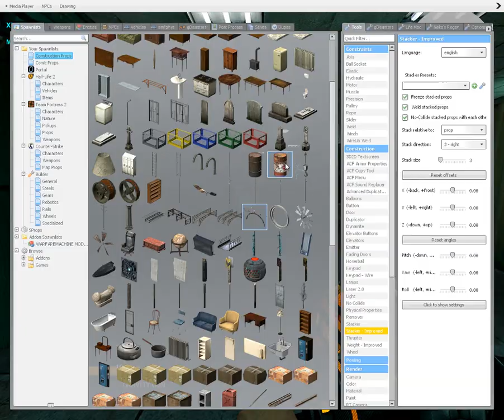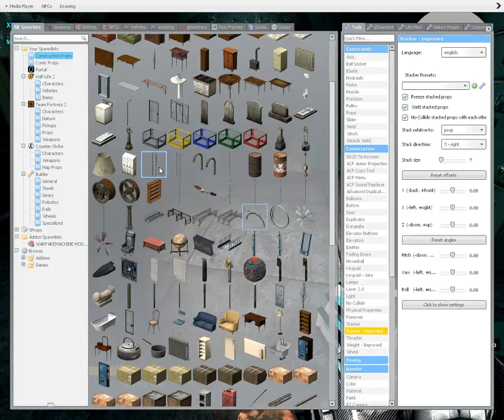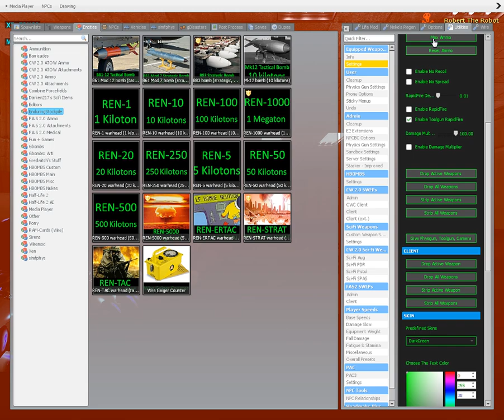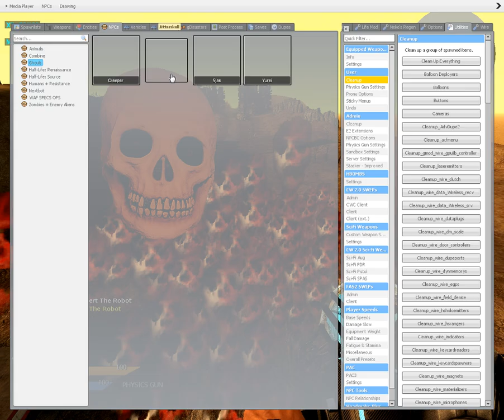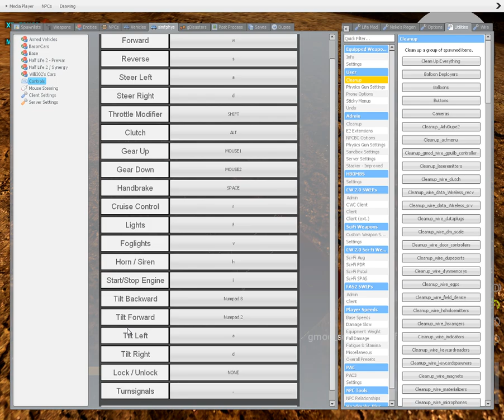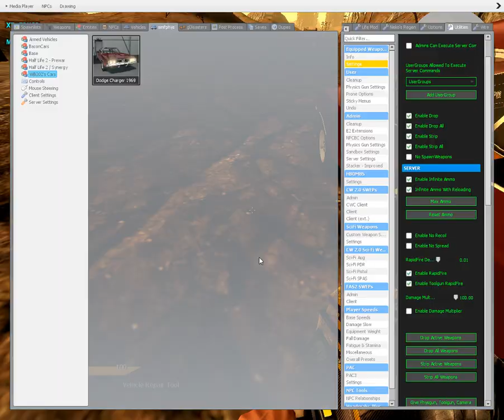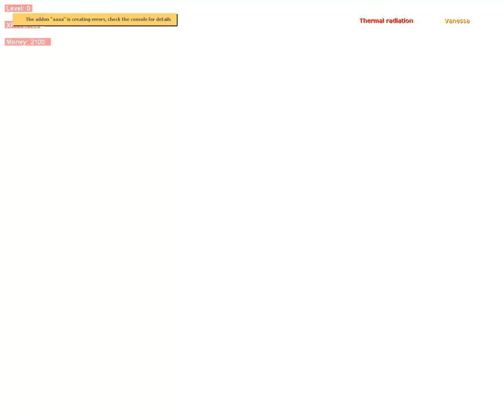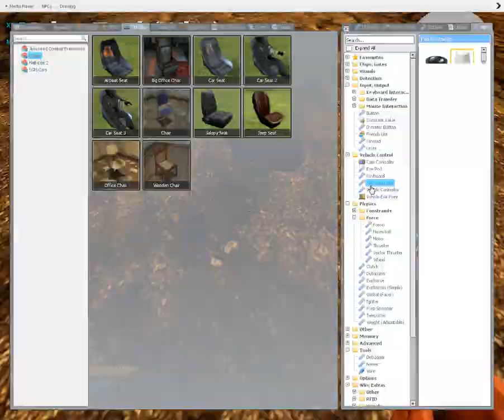just an hour of me and my friend playing with gravity guns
the idea is called combine ball tennis

then it devolves into survival